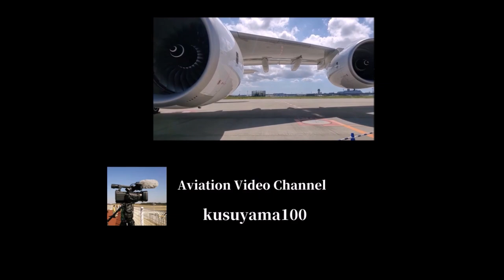✈✈RJAA成田空港Twilight of Narita 夕暮れの成田 大韓航空 (Korean Air)Boeing 747-8B5F エールフランス航空 Air France Boeing 777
Twilight of Narita 夕暮れの成田 空港@kusuyama100
大韓航空 (Korean Air)
Boeing 747-8B5F/SCD
フェデックス・エクスプレス (FedEx Express)
Boeing 777-FS2
エールフランス航空 Air France
Boeing 777-F28
JAL日本航空
Boeing787-8Dreamliner
ユナイテッド航空 (United Airlines)
Boeing 787-9
全日空 (All Nippon Airways)
Boeing 787-9
日本航空 (Japan Airlines)
Boeing 777-346/ER
Boeing 777-381/ER
チャイナエアライン (China Airlines)
Airbus A330-302